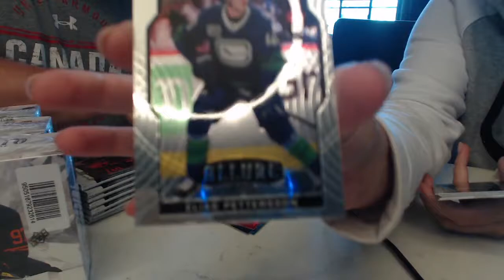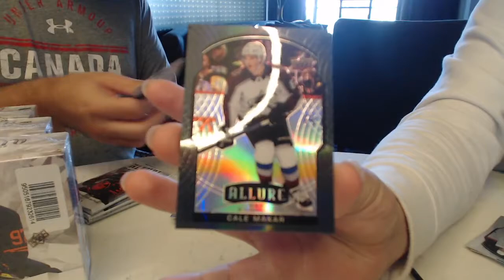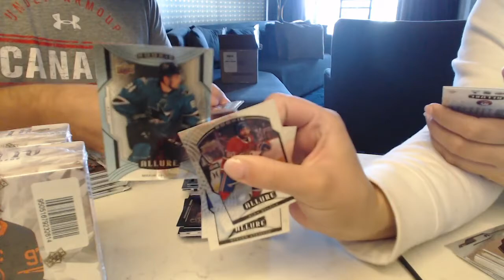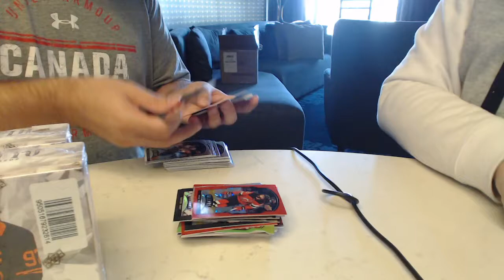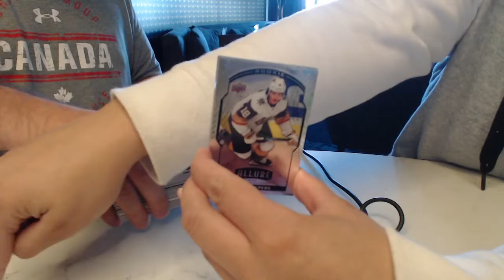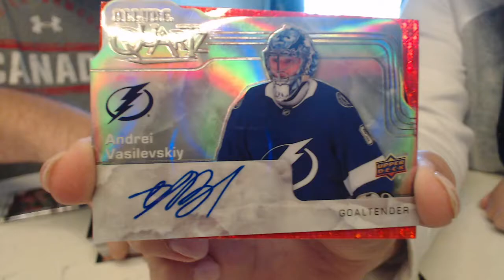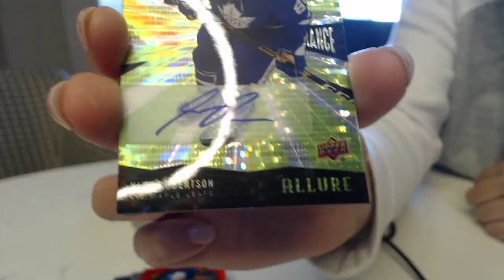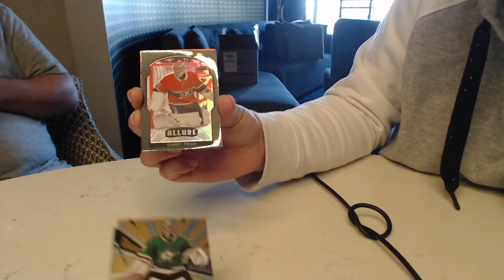20-21 Upper Deck Allure Hockey 5 Box Break - C&C GB #15,347